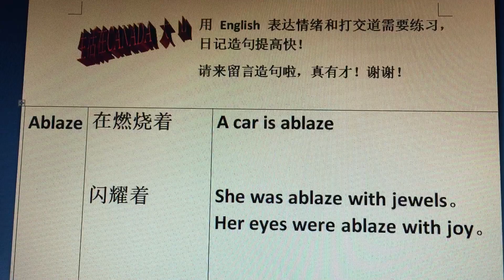2020大山练英语ablaze造句